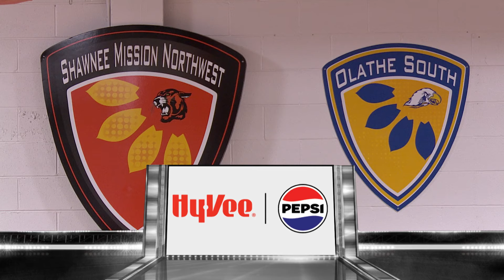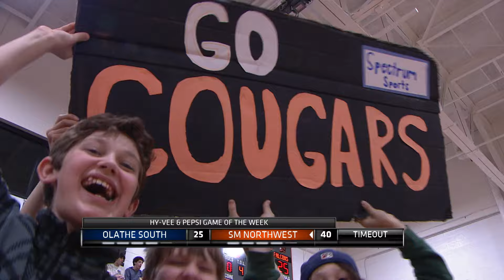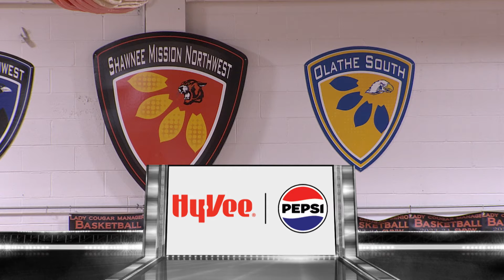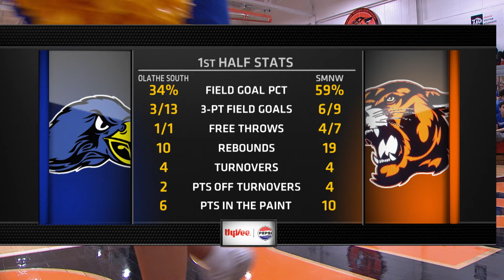SM Northwest vs Olathe South BOYS 02 23 2024